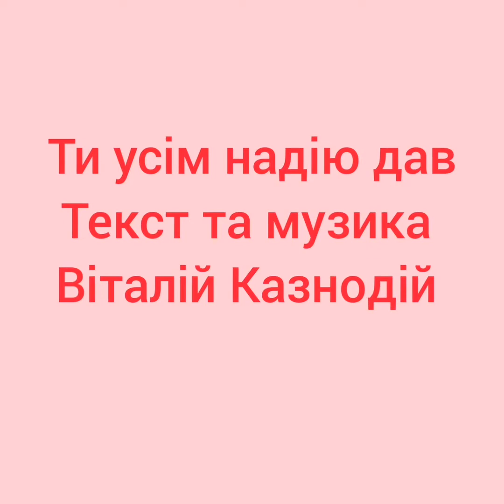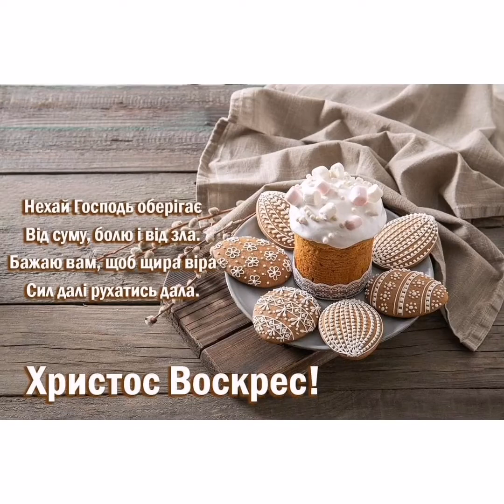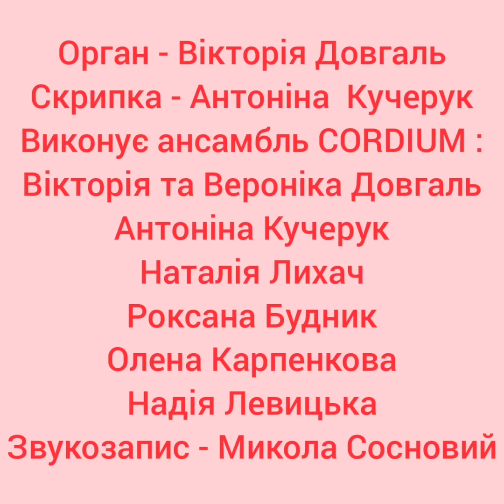Ти усім надію дав.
Слова і музика Віталій Казнодій
Виконує хоровий колектив парафії святого Антонія м. Збараж